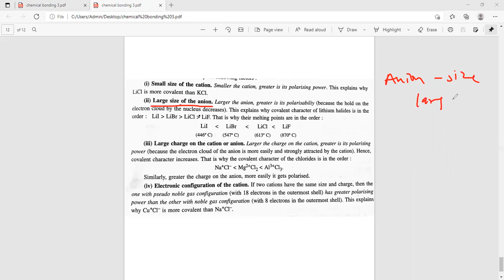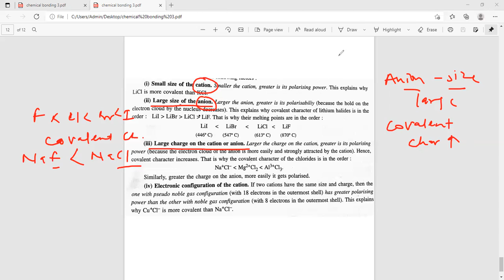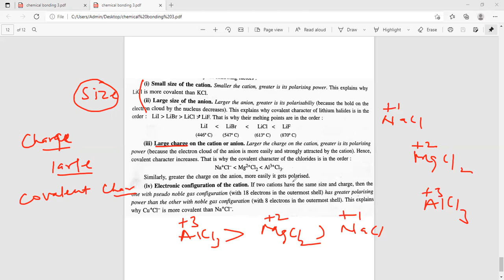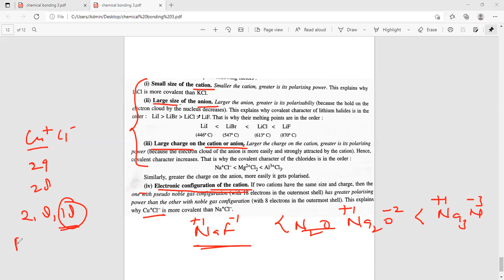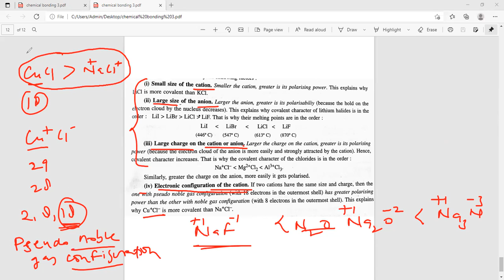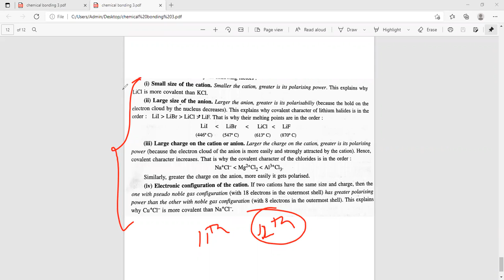3 3 CHEMICAL BONDING FAJAN'S RULE